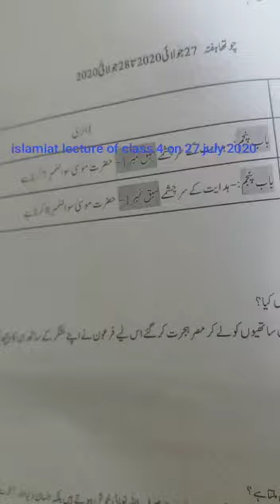Class 4 (Islamiat), Unit #5 , Lesson#1 "حضرت موسیٰ" Q/A #7.